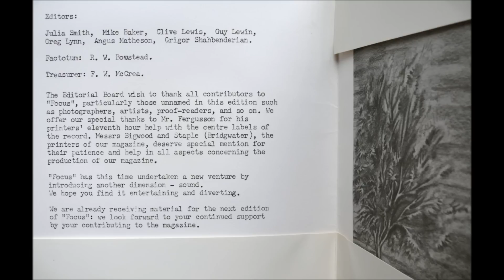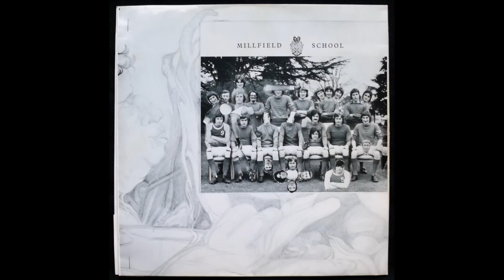Millfield School - Focus, 1973 - track "Beginning or End?"